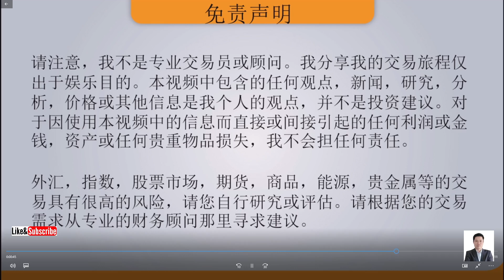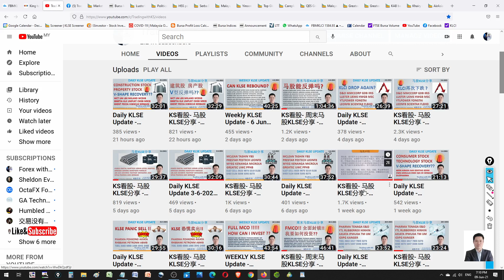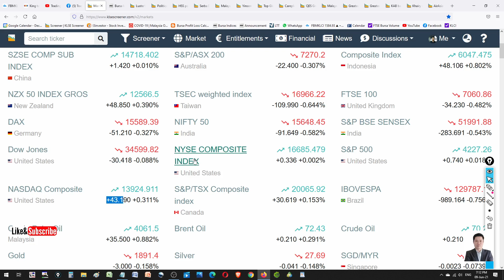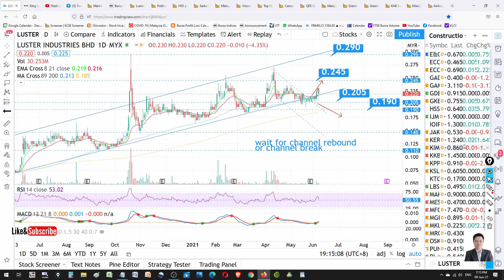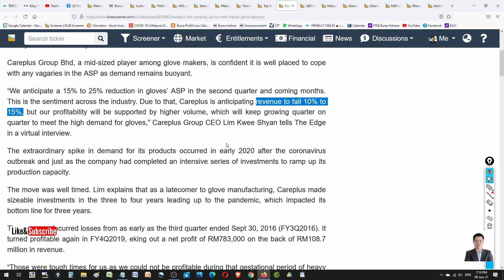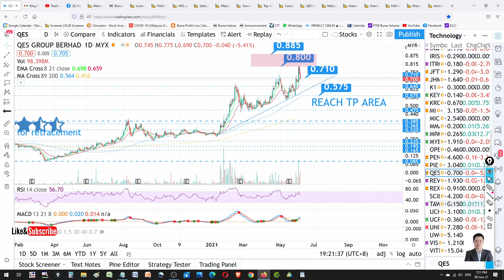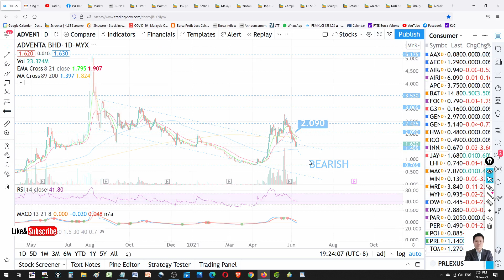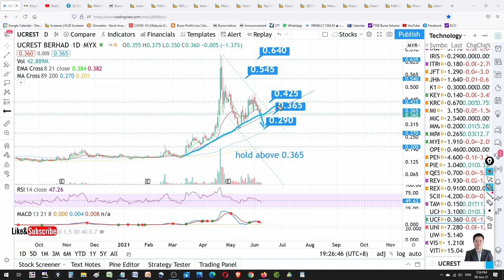KS看股- 马股KLSE分享 - 9-6-2021 - TOPGLOV ADVENTA COMFORT PROLEXUS GREATECH TAWIN MPAY GENETEC UCREST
这是我关于交易#KLSE的故事。今天的故事是关于 TOPGLOV ADVENTA COMFORT PROLEXUS GREATECH TAWIN MPAY GENETEC UCREST KAB HSS SERBADK